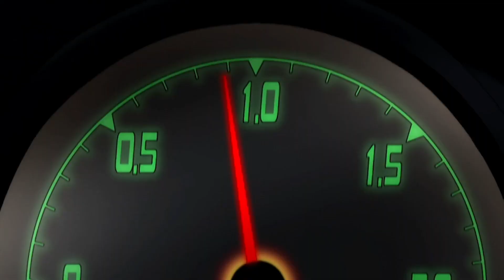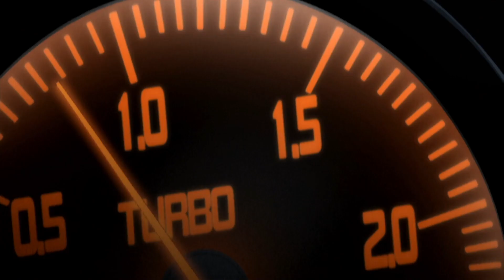Initial D Fourth Stage Keisuke Takahashi vs Kyoko Iwase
Stage 4 episode 08
songs
RIGHT NOW
DARK ANGELS
FLY AWAY
DIGITAL PLANET